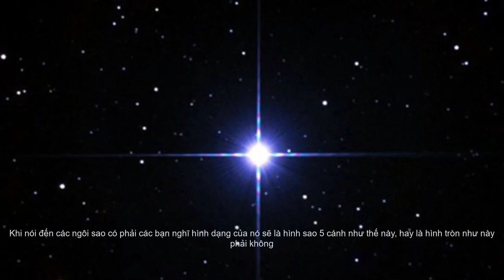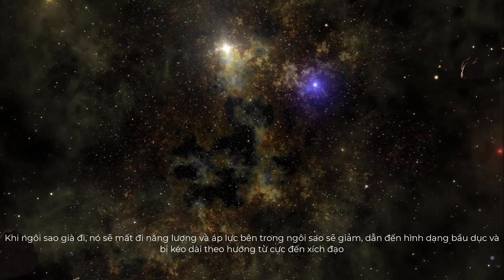Các Ngôi Sao Có Hình Gì?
Cùng chúng mình tìm hiểu các ngôi sao trên bầu trời có hình dạng gì nhé